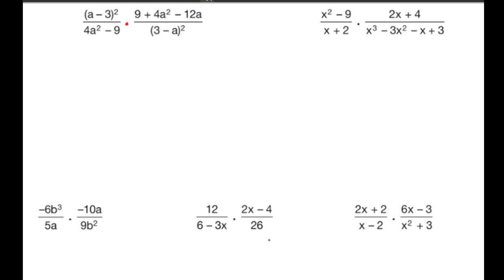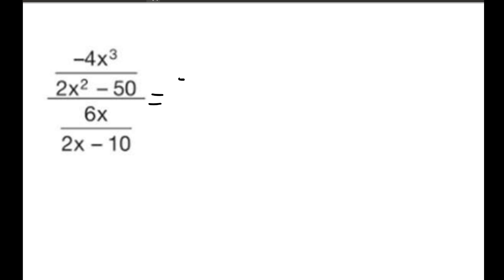3G Fractions algébriques (simplification, produit, quotient)